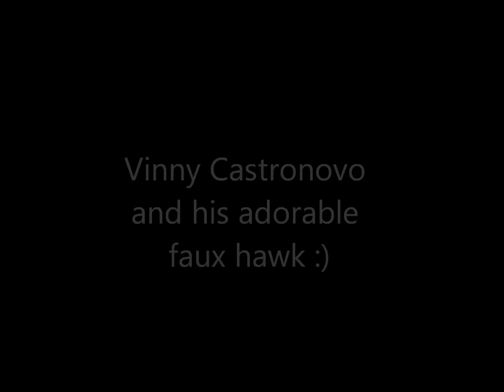Vinny Castronovo and his adorable Faux Hawk♥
LOL he is so cute!! and his hair is GRAND!
This is from the live chat today (6/13/11)
Credit for video goes to CDoubleTandStotheC :)